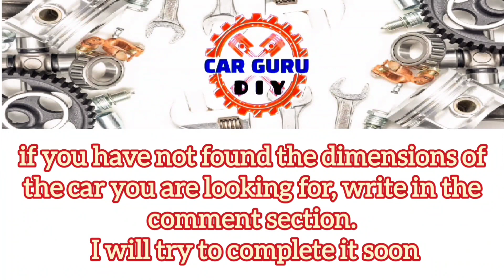VW Sharan 1995-2010, boot dimension in centimeters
Please note that these dimensions are approximate and may vary slightly depending on the measuring technique used. Additionally, these dimensions are for the boot space only and do not include any additional storage compartments or pockets in the car's interior.

If the video was helpful to you, please buy 'THANKS / SUPER THANKS' which support Car Guru DIY channel